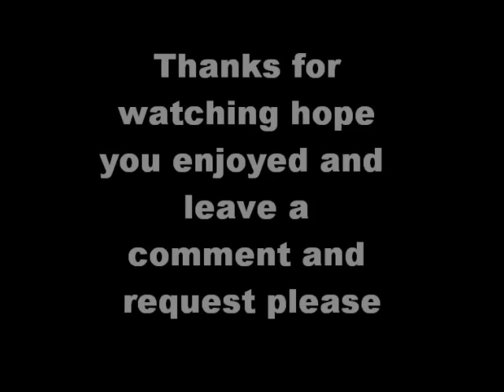The Miz Top Ten Moves July 2010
As name says